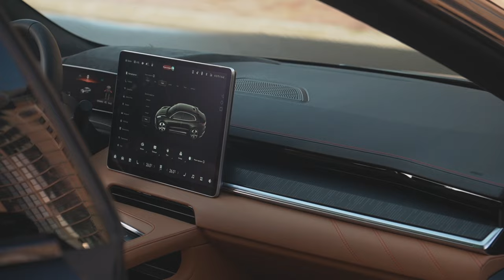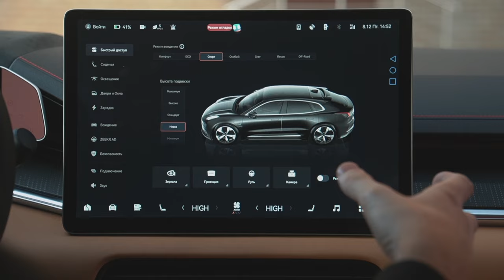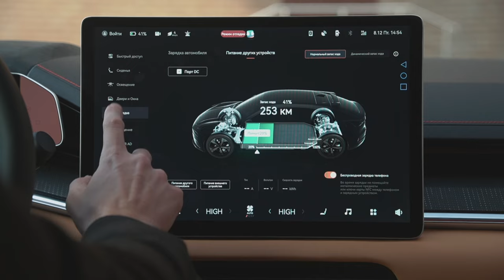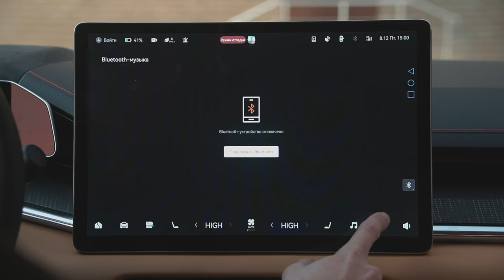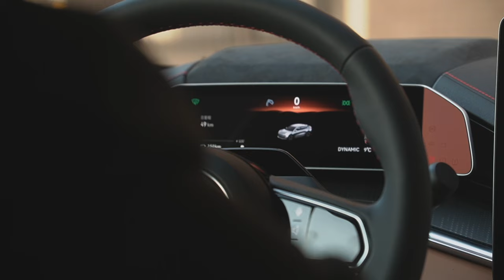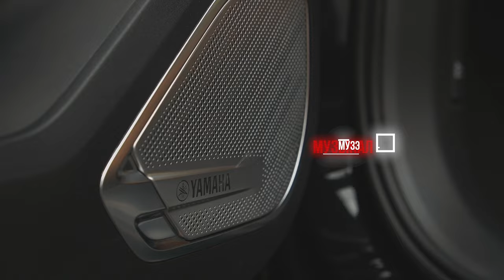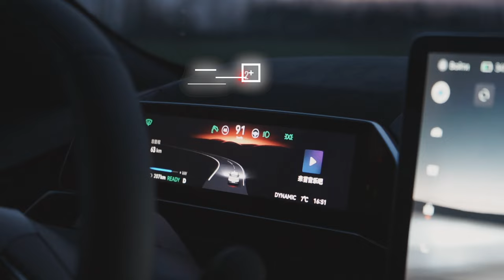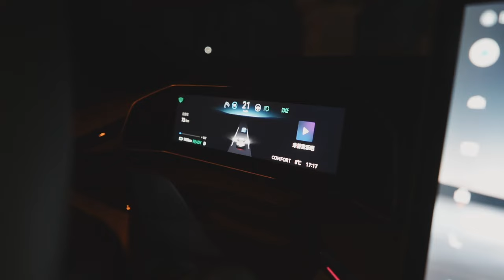ZEEKR 001 КАКОЙ ОН В ДИНАМИКЕ? ДЕТАЛЬНЫЙ ОБЗОР